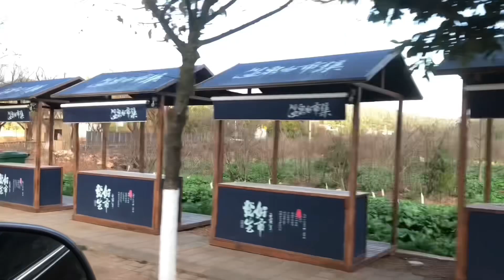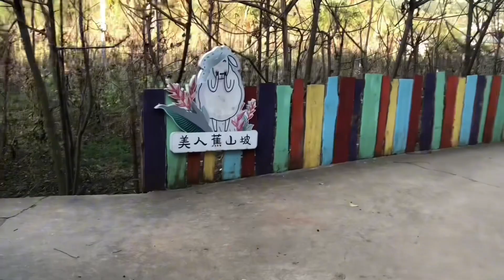雲南安寧農村都在蓋大別墅，真實的“牧羊村”，你又掉隊了嗎？